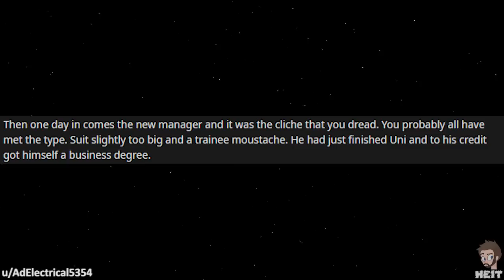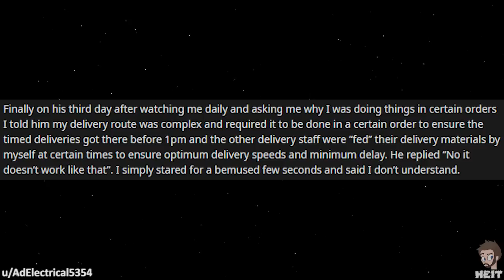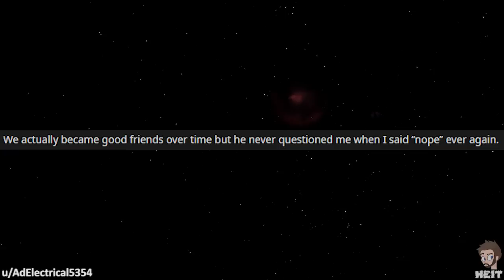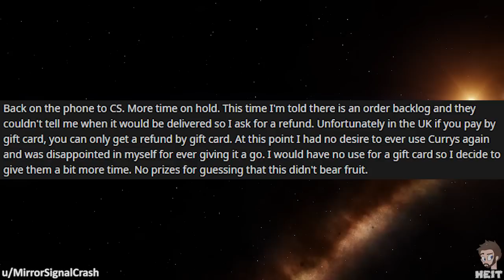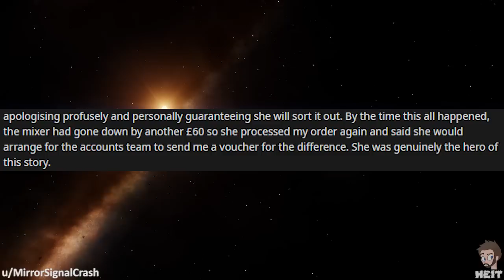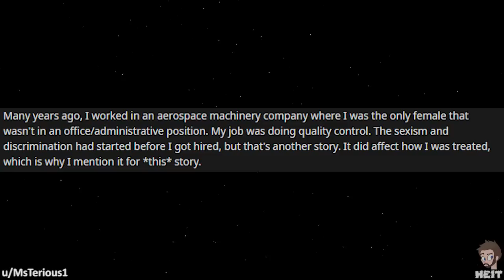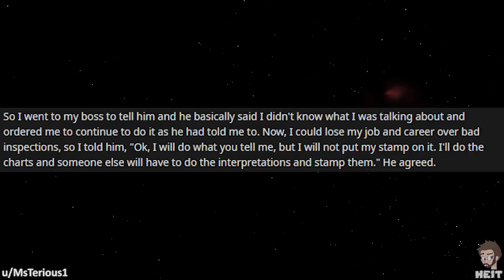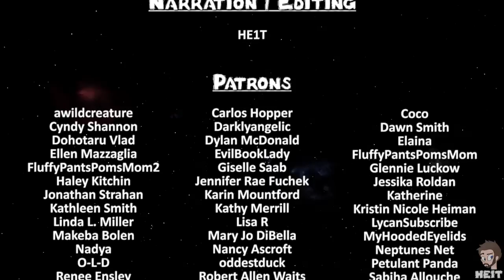r/MaliciousCompliance | Ep. 8 | "I CAN'T be WRONG! Do it MY WAY!"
Not all people are qualified to be supervisors or managers, but sadly some end up there due to personal connections. This episode of r/MaliciousCompliance provides a great example of that, enjoy!!